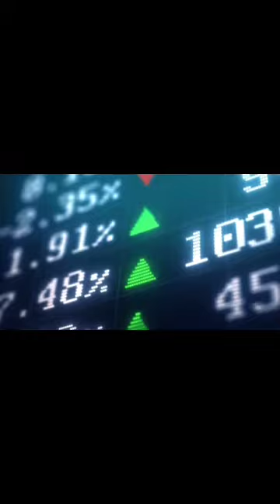मार्केट का पंचनामा 06/05/2020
ANGEL BROKING FREE ACCOUNT OPENING LINK.
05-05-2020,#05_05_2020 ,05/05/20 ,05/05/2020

nse
to day share market
india stock market
indian share markets
share market
bse nse stock
india share price
moneycontrol stock market
nse india
sensex share bazar
nifty
nse stock charts with buy and sell signals
technical chart analysis of indian stock
nifty trading
technical charts of indian stocks
nse
india stock market
indian share markets
share market
bse nse stock
india share price
moneycontrol stock market
nse india
share market latest news
nifty
nifty trading
india stock market
india share price
indian share markets
share market
moneycontrol stock market
bse nse stock
share market india
nifty tip
intraday nifty option tips provider
nifty intraday tips today
bank nifty stock live
intraday tip
nifty tips
intraday nifty option tips
nifty stock tips
intraday stocks
intraday trading software nse
intraday trading
stock market tips
stock and trade
stock trader
trading stocks
stock to trade
share trading
stock tips